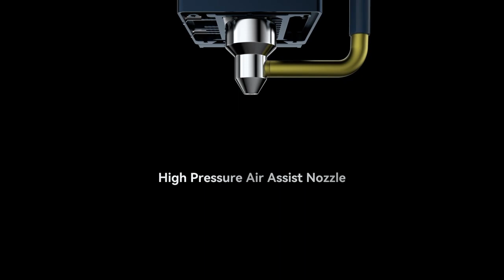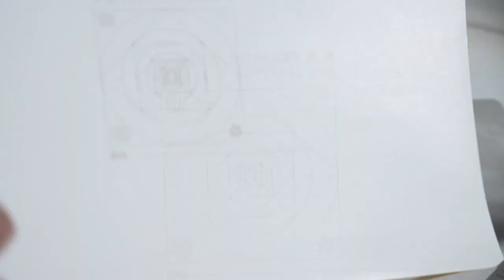SCULPFUN S30 PRO MAX 20W Engraving Machine